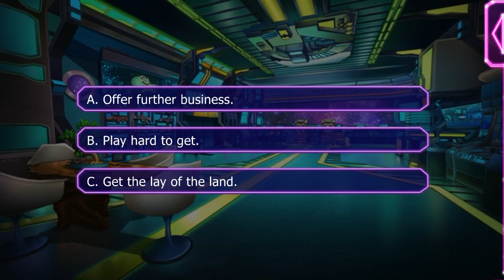Lovestruck: Starship Promise - Zhora Leonis S5E7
Zhora Season 5:

The threat of Mortem Solis ended nearly one year ago, but her absence still ripples throughout the underworld. With a fresh outfit and new skills, you have ideas about saving Zhora's company when contracts run dry. Can you make your alpha girlfriend see you as an equal before the money's gone?